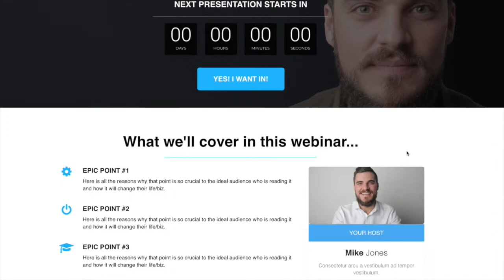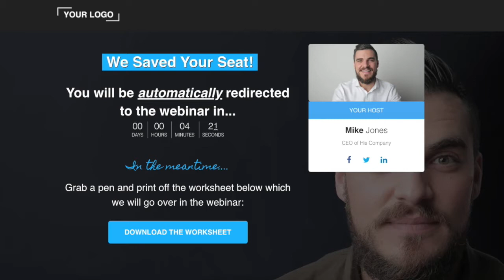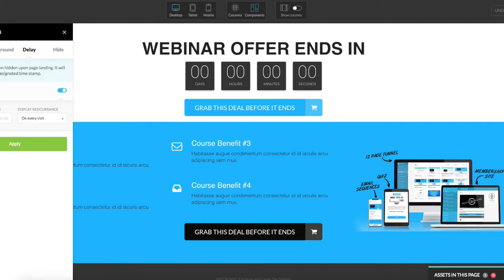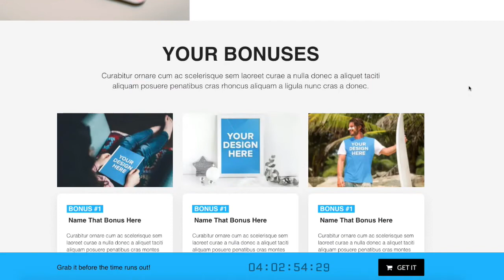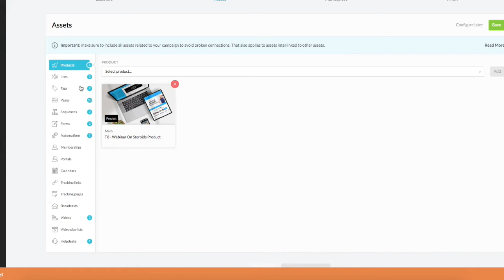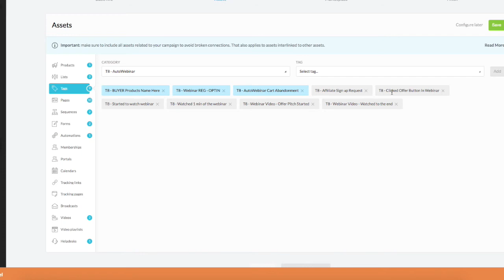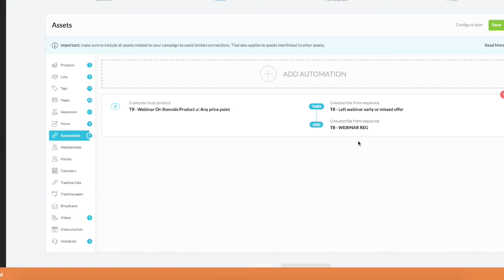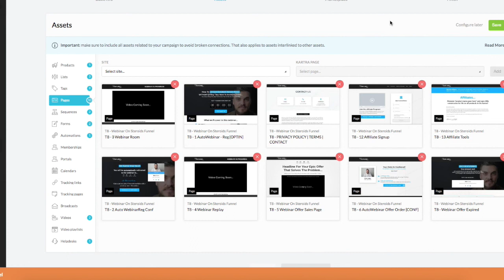Kartra Automated Webinar Funnel Template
Copy this automated webinar funnel to your Kartra account in 60 seconds.